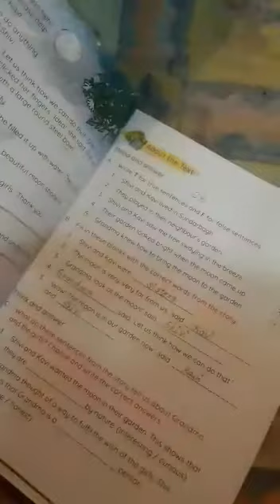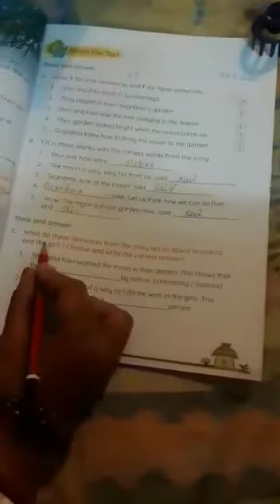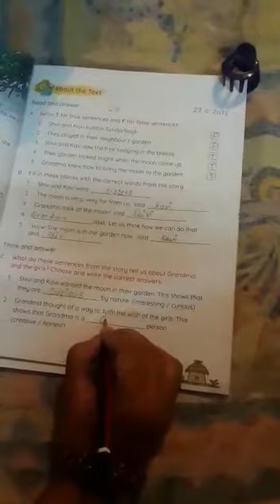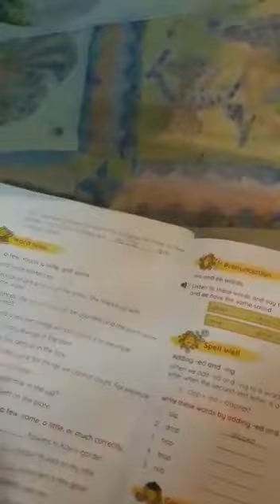class- 2 English literature (ch-2)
Exercises of We want the moon